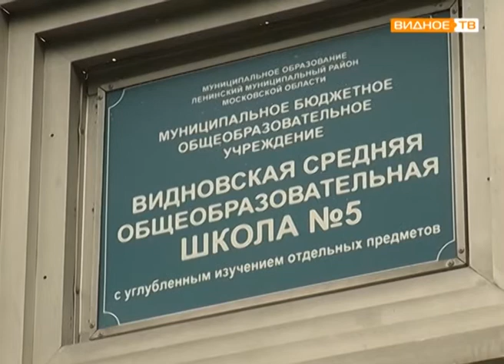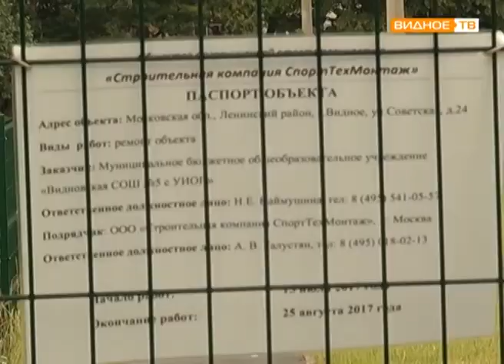Строительство школьного стадиона у СОШ № 5 сдвинулось с мёртвой точки